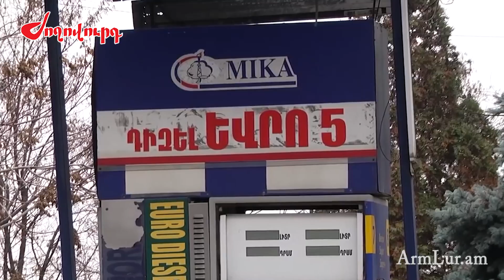Ինչ գնով է վաճառվում բենզինը Հայաստանում